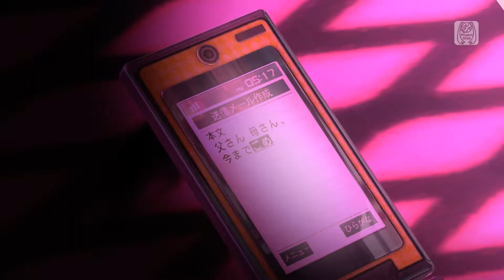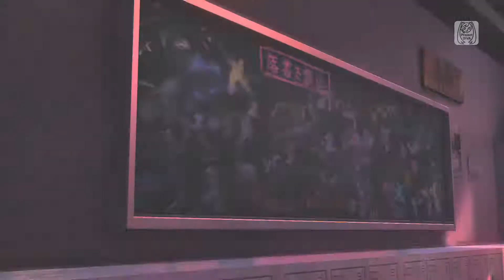東京テディベア/Tokyo Teddy Bear [Len - Pajama party 鏡音レン]